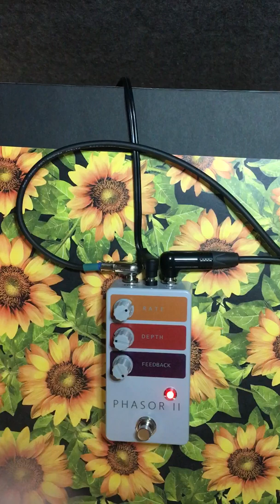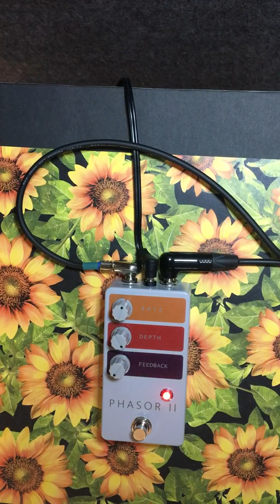MU-TRON PHASOR II clone w/internal master volume control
The best sounding phaser pedal.